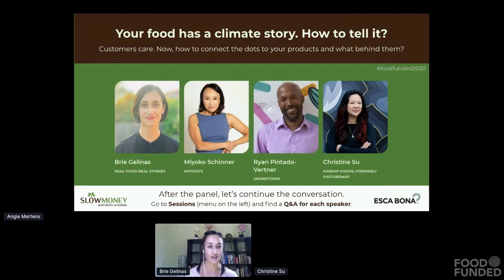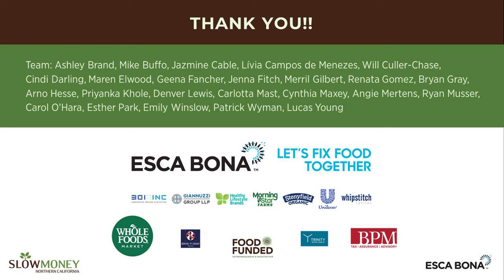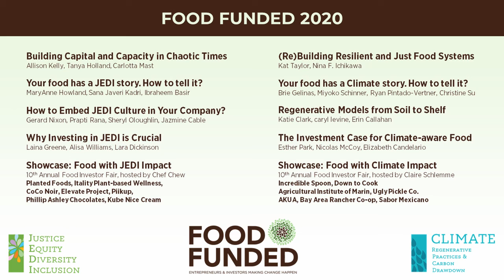Your food has a climate story. How to tell it? (FOOD FUNDED 2020)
Customers care. Now, how to connect the dots to your products and what behind them?
Christine Su, Kinship Foods, formerly PastureMap

FOOD FUNDED 2020 on October 7, 2020
hosted by Slow Money Northern California and Esca Bona
Impact Focus on Climate Change and Carbon Drawdown